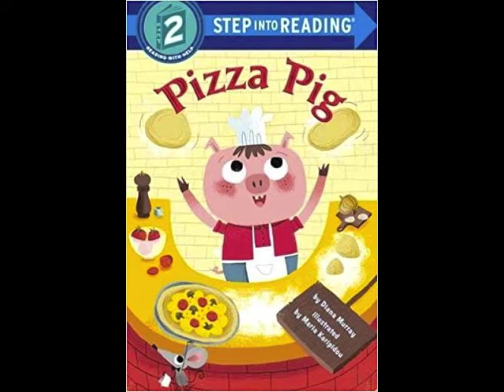Pizza Pig Trailer (Step-Into-Reading, Random House, February 27, 2018)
PIZZA PIG (releases on February 27, 2018)

Kindness is on the menu! Pizza Pig’s pizza parlor is the place to be, where animals can order whatever their taste buds desire in this entertaining Step 2 beginning reader.

Penguins like their pizza cold. Rats want cheese with extra mold!

Customers at Pizza Pig’s get whatever they want on their pizzas! But why isn’t Turtle eating? It turns out that one is the loneliest number when it comes to a bustling pizza joint filled with groups of animals. All Turtle needs is a friend to whet her appetite! This rhyming story about pizza, compassion, and friendship is sure to tickle young readers.

Step 2 Readers use basic vocabulary and short sentences to tell simple stories, for children who recognize familiar words and can sound out new words with help. Rhyme and rhythmic text paired with picture clues help children decode the story.